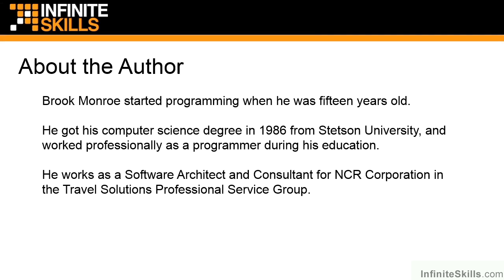C++ Memory Management Tutorial | About The Author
Want all of our free C++ Memory Management training videos? Visit our Learning Library, which features all of our training courses and tutorials

More details on this C++ Memory Management training can be seen This clip is one example from the complete course. For more free C++ tutorials please visit our main website. YouTube